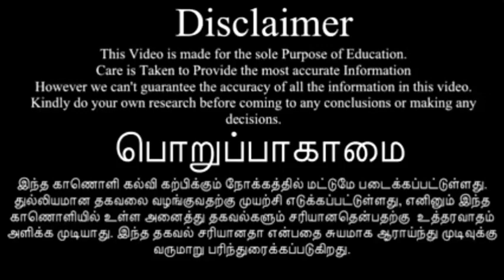தெனாலிராமன் கதை:நாய் வாலை நேராக்கிய கதை.Thenali raman story telling in tamil.